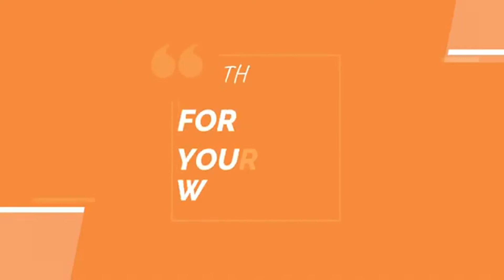Premier League | Arsenal vs. Chelsea - prediction, team news, lineups | Preview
Out to snap a two-game winless sequence at the Emirates Stadium, Premier League leaders Arsenal host Chelsea in Tuesday's tantalising London derby.

00:00 Introduction
00:11 Contents